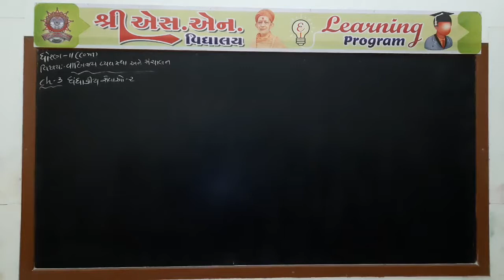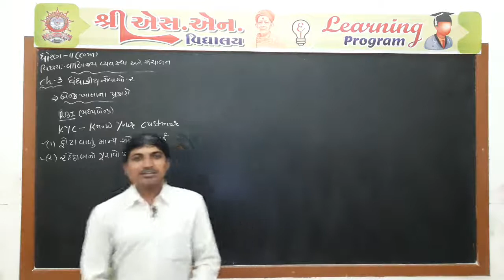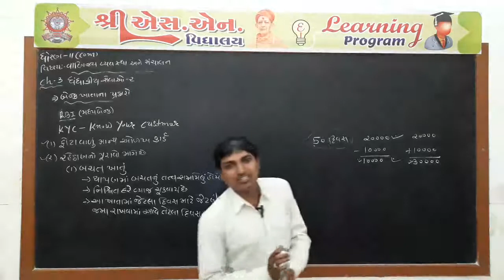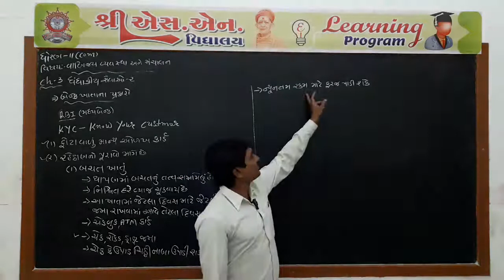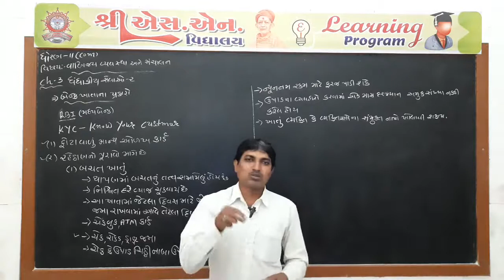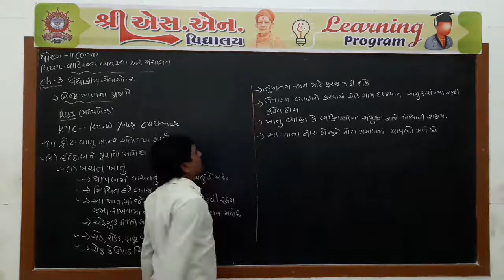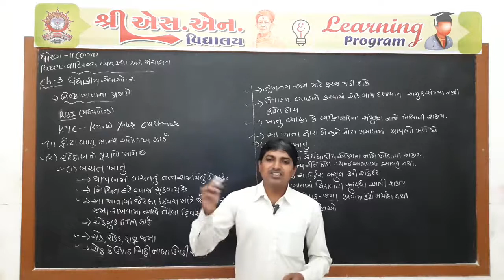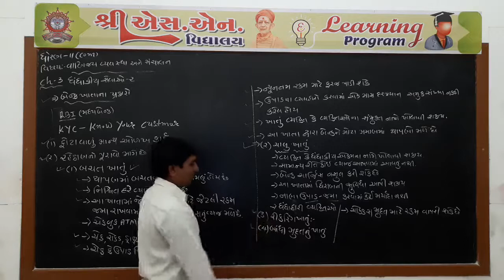Std. 11-Com. : B.A., Chap. : 3, Part-5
ધોરણ : 11-Com.
વિષય : B.A.
પ્રકરણ : 3 - ધંધાકીય સેવાઓ - ૨
શિક્ષક : લીંબડીયા સર
રજૂકર્તા : શ્રી એસ.એન. વિદ્યાલય - સુરેન્દ્રનગર.